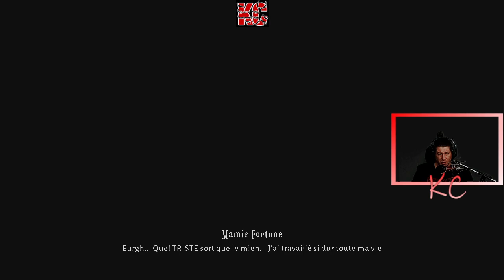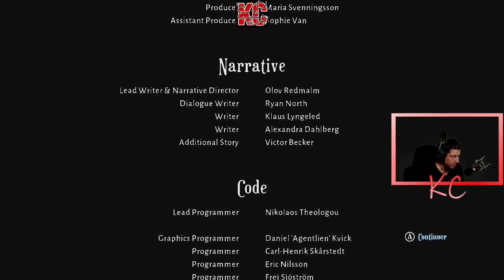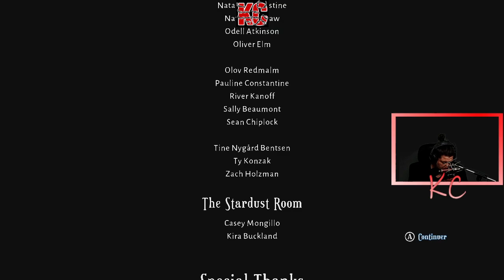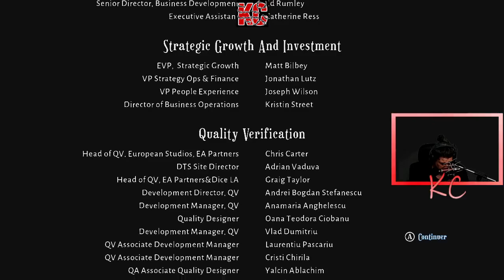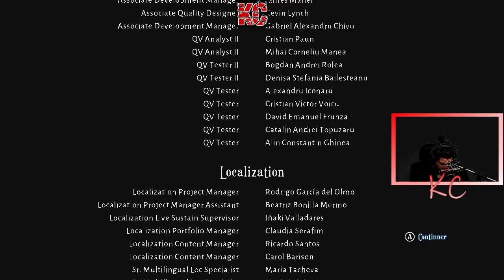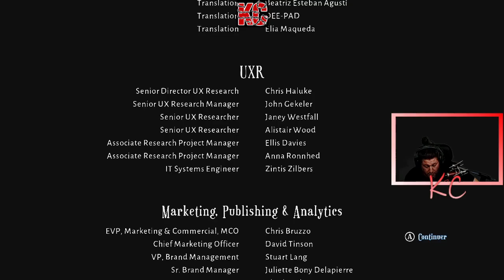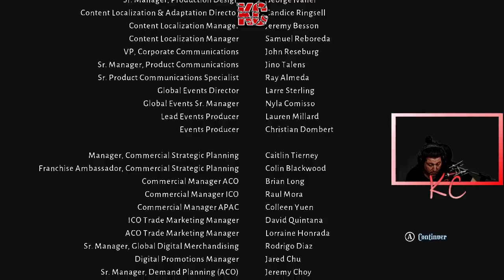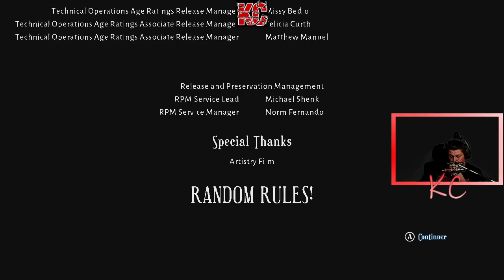Lost in Random Live Gameplay Épisode FINALE Fr Karibou Canadien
Sous l’emprise d’une méchante Reine, le royaume d’Aléa est divisé en 6 domaines obscurs où la vie des citoyens est déterminée par un dé noir. Cette histoire a été créée par Zoink, le studio suédois primé et signée Ryan North, auteur d’Adventure Time et de The Unbeatable Squirrel Girl de Marvel Comics, titulaire d’un prix Eisner Award. Lancez-vous dans l’aventure aux côtés de Paire, une fille sans-le-sou et malchanceuse, dans une sombre quête pour sauver sa sœur bien-aimée. Avec son compagnon Décisse, un étrange petit dé vivant, Paire doit apprendre à accepter le chaos d’Aléa et parcourir ce monde légendaire au message moderne.

Parcourez les mystérieuses rues pavées du royaume d’Aléa, rencontrez ses habitants imprévisibles et entreprenez des quêtes courageuses. Participez à des affrontements terrifiants axés sur un mélange de combats tactiques, de collection de cartes et de jeu de dé explosif. Pour avancer à l’intérieur d’arènes géantes de jeux de société qui changent à chaque lancer de dé, vous devrez faire un choix : vous adapter ou périr. Apprenez à faire pencher la chance en votre faveur, et plongez dans un pays des merveilles sombre où seuls les plus braves survivent.